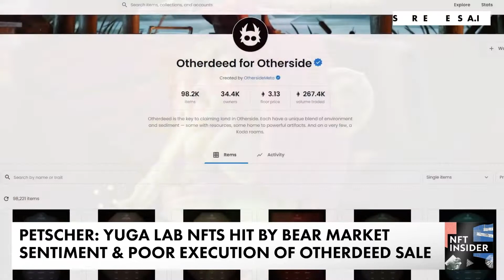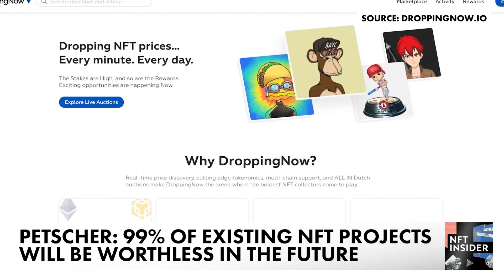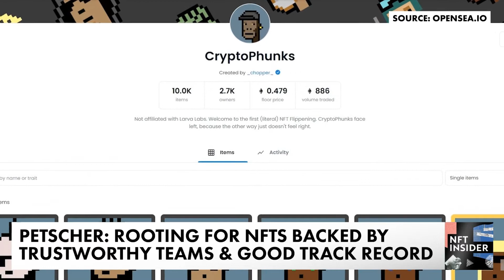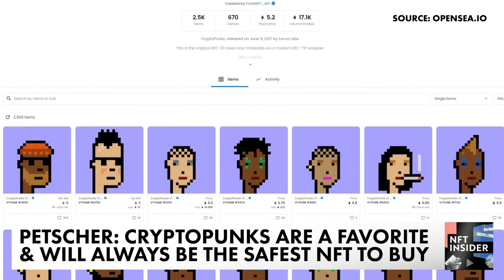Prominent NFT Collections Decline in Value as Crypto Markets Correct | Crypto News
The recent crack in the crypto markets hasn't spared the world of NFTs. Some of the biggest and most popular NFT collections like the Bored Ape Yacht Club & Otherdeeds have lost between 30% - 60% in the last 7 days. What's led to the decline and tis this a buying opportunity?

Joining us to talk more about this is Yehuda Petscher - CryptoSlam's NFT Relations Strategist.

ABOUT FORKAST.NEWS

forkast.news